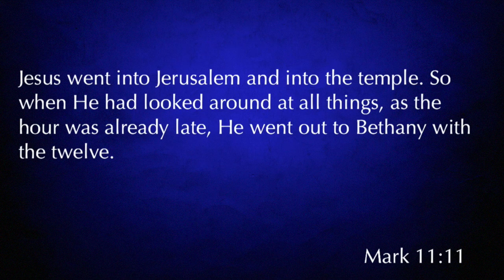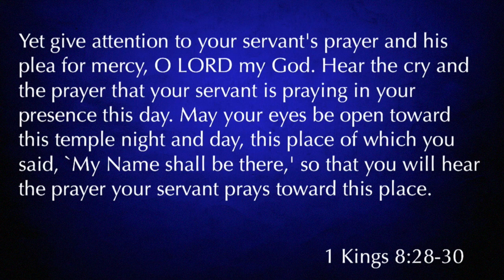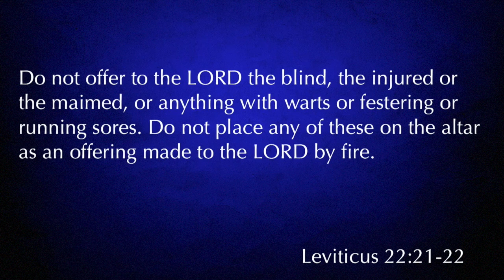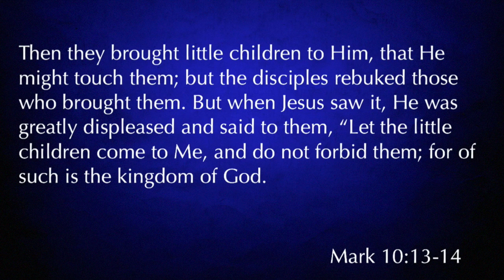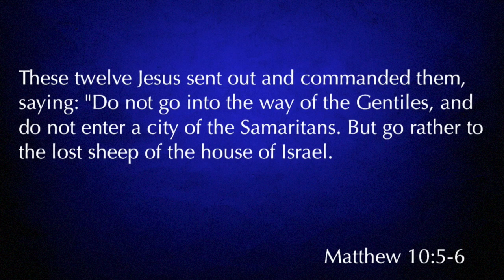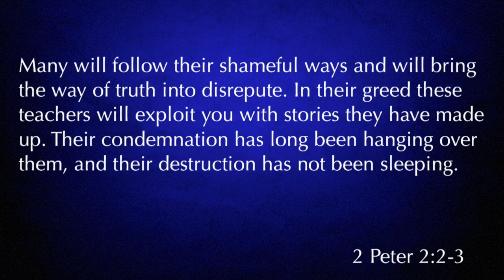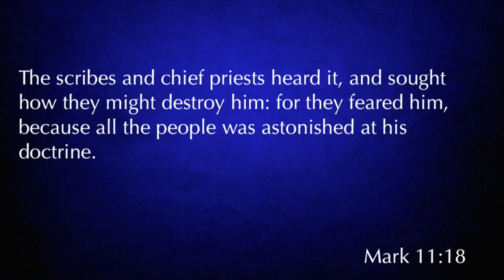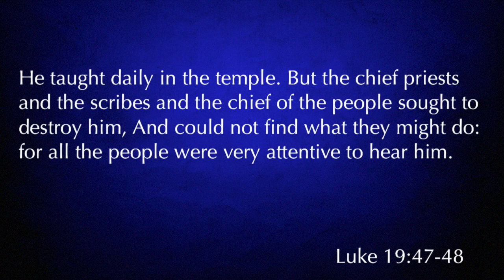Matthew 21:12-17 "The Cleansing of the Temple"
Matthew 21:12-17 "The Cleansing of the Temple" was taught by Pastor David Rosales at Calvary Chapel Chino Valley on Sunday morning 1/8/17.